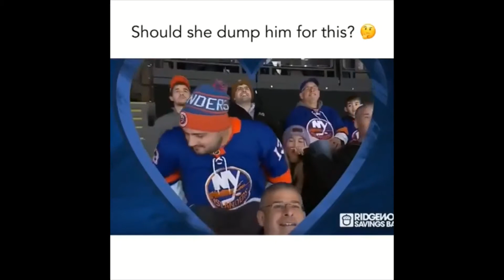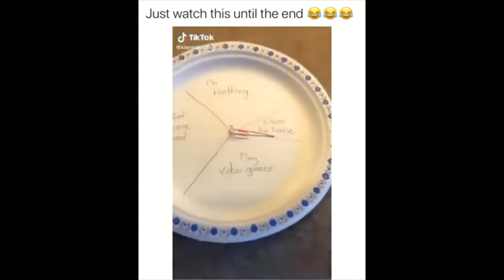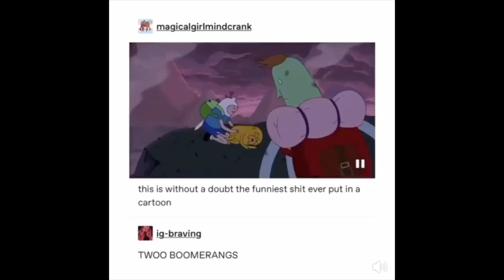Instagram Posts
Did not own any of the videos.
Credits to people in the video.